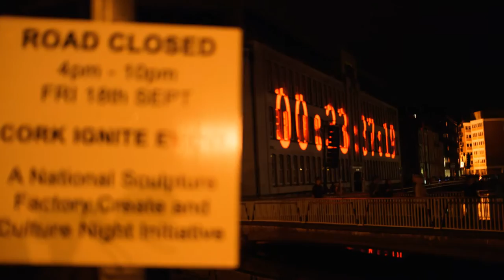Cork Ignite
Simon Mckeown, renowned international artist, presented a free live art event during Cork’s Culture Night 2015, as one of three “Ignite” commissions, which represented the largest ever investment in Ireland’s arts and disability sector.

Ignite was managed by a unique partnership involving the Arts Council, Arts & Disability Ireland (ADI), Cork City Council, Galway City and County Councils, and Mayo County Council.